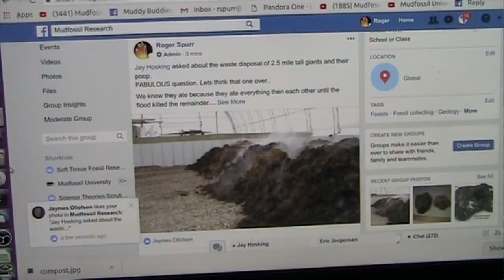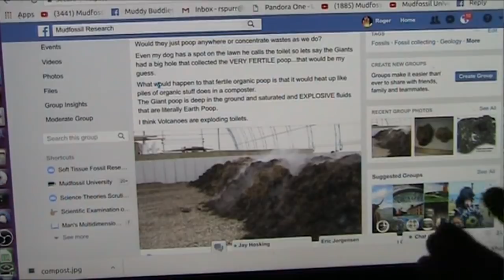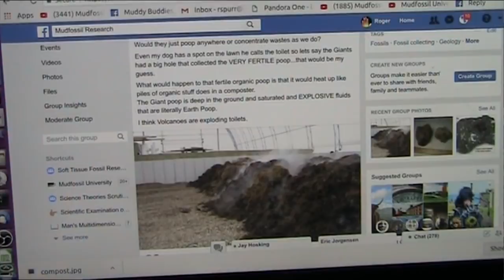Volcanoes Source Explained With Mudfossils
Where does a Miles tall Giant poop? In a caldera obviously... These poop volcanoes spew out fertilizer as the organic poop decomposes and heats up the fluids into molten rock which was always a little gushy (depending on diet tehe).